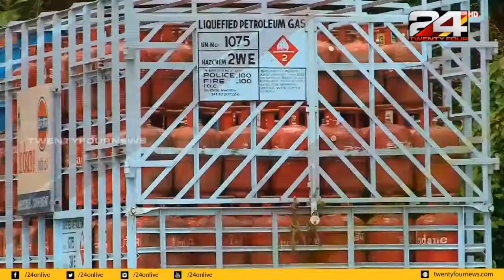പാചക വാതകത്തിന് പൊള്ളുംവില; 14 കിലോ സിലിണ്ടറിന് 146 50 പൈസ കൂട്ടി